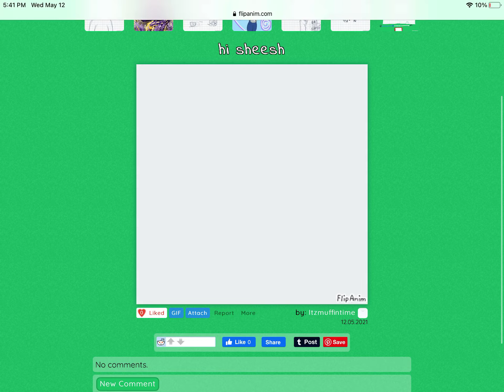Everyone hates me 😍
Hey guys a firstepisode of everyone hates me🥰